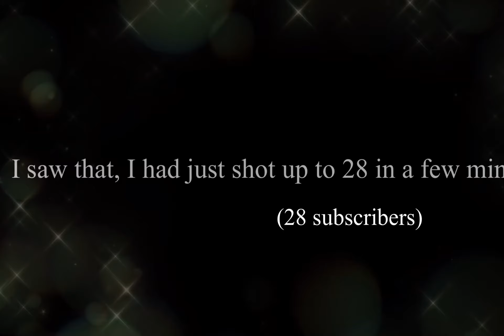Announcement | a special thing | Gaming_With_Coral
After uploading a dance edit video,  a few minutes later , from 26 subscribers it turned to 29! Thank you so much for your support and love!

🌹 Hello my little gamers! Comment down Littlegamers and notificationssquad for a shoutout 🌹

❤️Love y’all stay safe! ❤️

🌺 Yay you reached the end !🌺